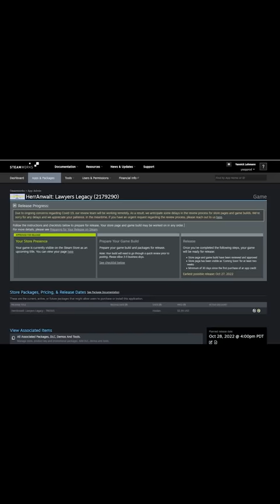HerrAnwalt: Das Spiel || Release Datum